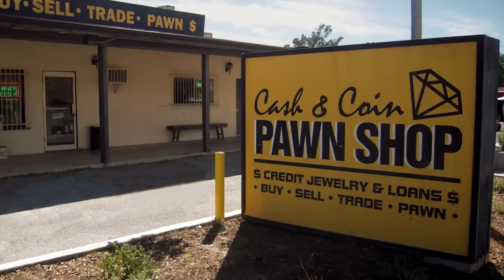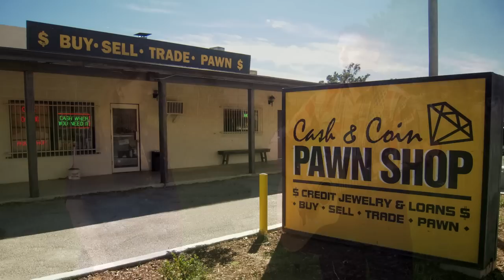Anthony Lehane & Maria Bradley - Golden Ring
Golden Ring made famous originally by George Jones & Tammy Wynette